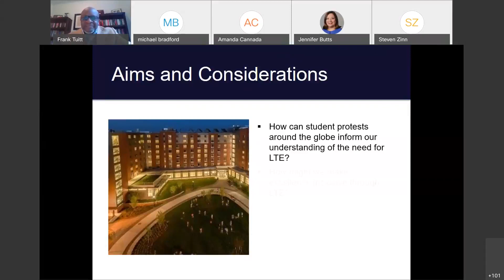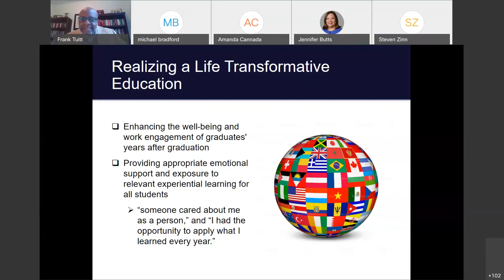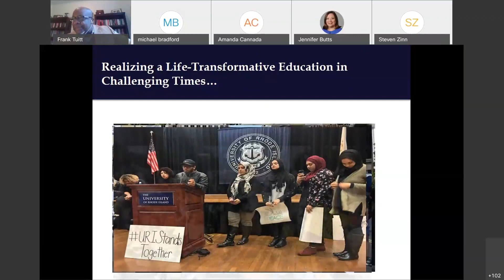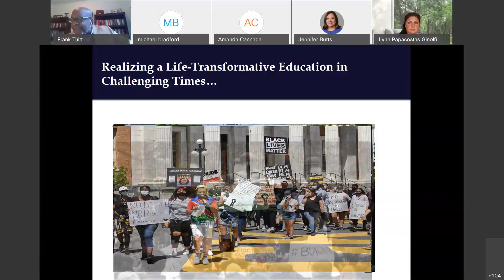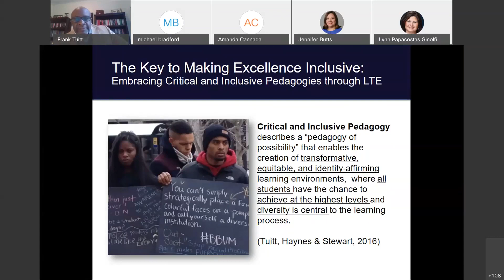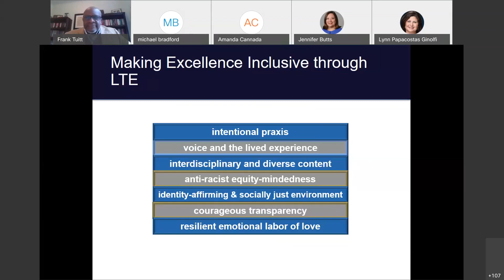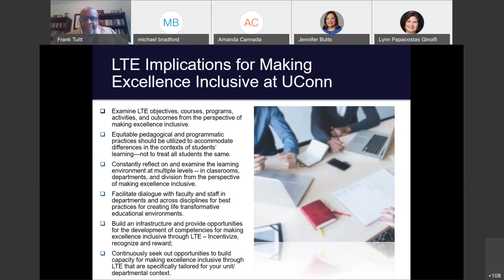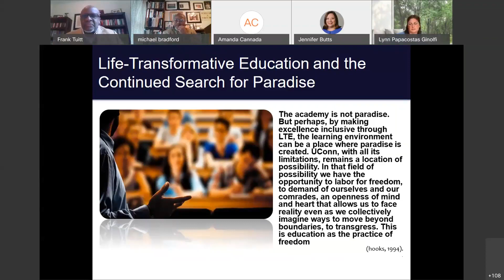UConn LTE Speaker Series: Frank Tuitt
Dr. Frank Tuitt, Vice President and Chief Diversity Officer at UConn arrived at UConn in 2020 from the University of Denver, where he was a faculty member and Chief Diversity Officer from 2015-19. Dr. Tuitt spoke on how to ensure that the values of Life-Transformative Education – identity, agency, and purpose – are available to all students, particularly students of color.